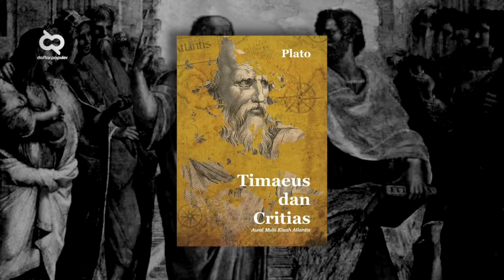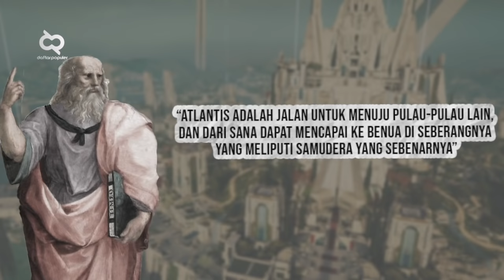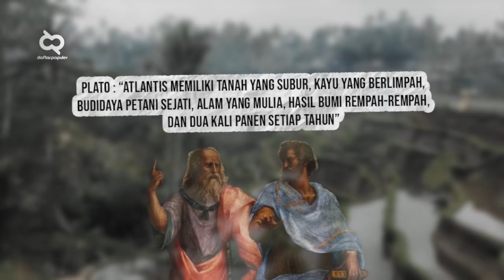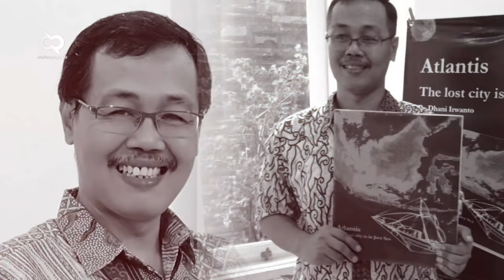AKHIRNYA DITEMUKAN!? Bukti Kuat Peradaban ATLANTIS Yang Hilang Ada Di Indonesia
Salah satu tulisan plato yang masih memberi dampak besar pada manusia modern adalah Timaeus dan Kritias yang menyebutkan tentang negeri yang hilang, Atlantis. Hingga sekarang masih menjadi pro dan kontra tentang ada atau tidaknya atlantis,. Indonesia disebut-sebut sebagai lokasi kuat Atlantis, berikut beberapa bukti mengapa Indonesia merupakan Atlantis yang hilang.